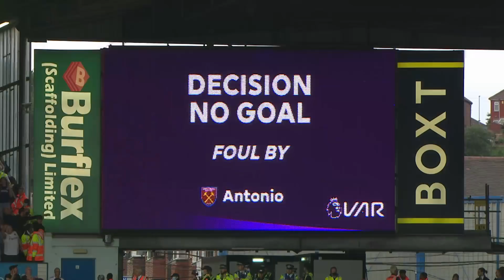GOALS | LEEDS UNITED 1-2 WEST HAM UNITED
West Ham do it again in Leeds' back yard. Same score line, same end to end excitement.